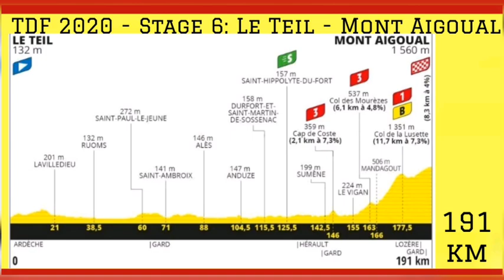Wout van Aert Wins | 2020 Tour de France | Stage 5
2020 Tour de France, Stage 5 Results & Stage 6 Preview.

Stage 5 completed Wout van Aert from Belgium and Team (Jumbo-Visma) winning his second individual stage at Le Tour. Cees Bol (Team Sunweb) 2nd and Sam Bennett (Deceuninck-Quickstep) 3rd. Team Jumbo-Visma's second consecutive win. A quiet day out on the roads today with no breakaway, it was a true transition stage. New leaders in yellow and green jerseys. Alaphilippe's mistake in taking a bidon in the last 20km lead to a fine and 20 second time penalty, dropping him to 16th overall at 16 seconds back. Sam Bennett takes green jersey lead after outpacing Sagan at the finish line.

We are here to provide Stage 5 results, GC, Stage 6 map & profile plus predictions and jersey standings.

Will Yates hold onto the coveted yellow jersey or will it change hands?

2020 Tour de France Standings.

1. Adam Yates (GBR) — 22:28:30
2. Primoz Roglic (SLO) — +:07
3. Tadej Pogacar (SLO) — +:11
4. Guillaume Martin (FRA) — +:13
5. Egan Bernal (COL) — +:17
6. Tom Dumoulin (NED) — +:17
7. Nairo Quintana (COL) — +:17
8. Esteban Chaves (COL) — +:17
9. Miguel Angel Lopez (COL) — +:17
10. Romain Bardet (FRA) — +:17
13. Thibaut Pinot (FRA) — +:17
16. Julian Alaphilippe (FRA) — +:16
20. Richard Carapaz (ECU) — +:45

1. Sam Bennett (IRL) — 123 points
2. Peter Sagan (SVK) — 114
3. Alexander Kristoff (NOR) — 93
4. Caleb Ewan (AUS) — 75
5. Matteo Trentin (ITA) — 70

1. Benoit Cosnefroy (FRA) — 23 points
2. Michael Gogl (AUT) — 12
3. Primoz Roglic (SLO) — 10
4. Tadej Pogacar (SLO) — 8
5. Quentin Pacher (FRA) — 6

1. Tadej Pogacar (SLO) — 22:28:37
2. Egan Bernal (COL) — +:06
3. Enric Mas (ESP) — :15
4. Sergio Higuita (COL) — +:34